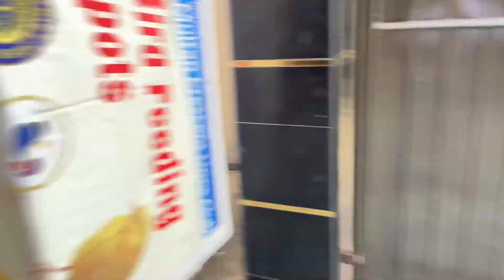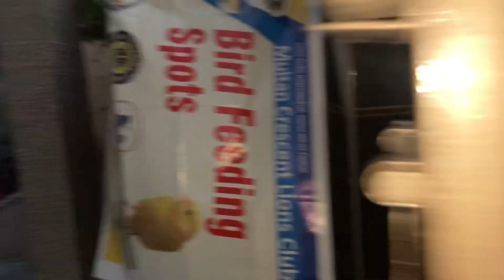Multan main full tez barish hui aur snow fall hui😂🌨️ boht enjoy kya yar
hey
we are here to entertain you all. This channel contains 4 brothers vlogging their daily life.